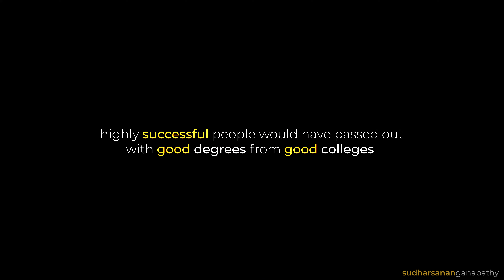what the wealthy know but you don't!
what's the gap between you and the wealthy?

if you knew it, you would close it. here it is. the secret is revealed. now you have one excuse less than yesterday.